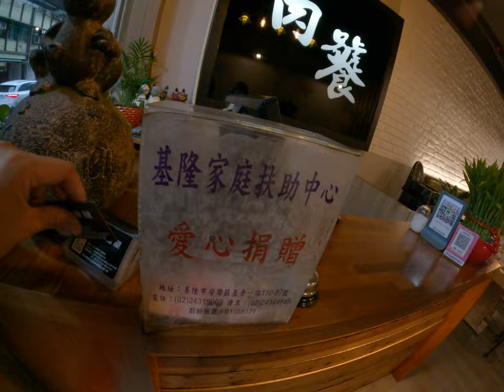59嵐火鍋店跟媽媽吃霸王餐超級大陸火鍋吃到飽不是吃到飽但是食物很多次吃到飽還有飲料喝到飽冰淇淋歌中好吃的火鍋料就在我們家門口真的是超讚的走出門就可以吃火鍋超級方便台北台灣人汐止生活日常散不吃晚餐